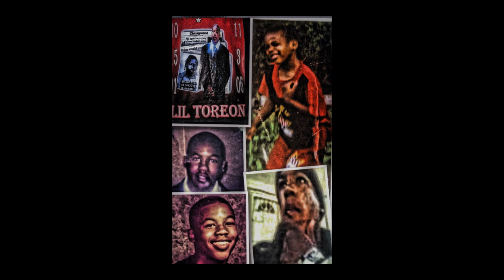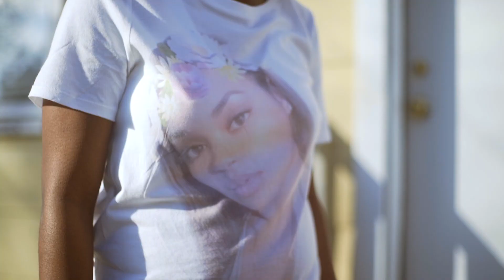Poca - Understand Me [Intro] (Official Video) Shot